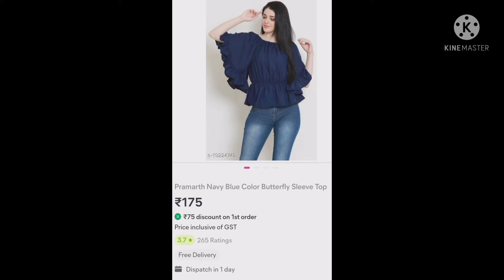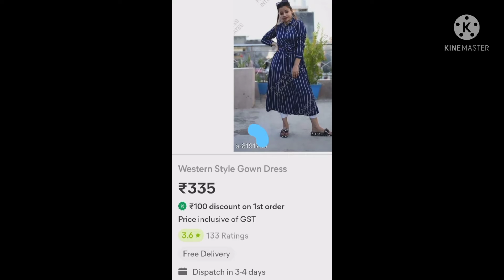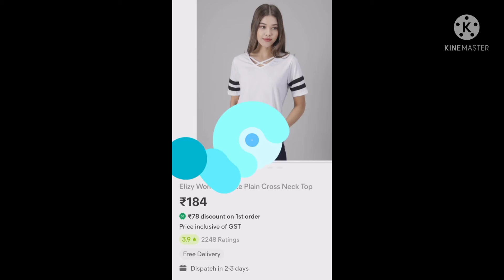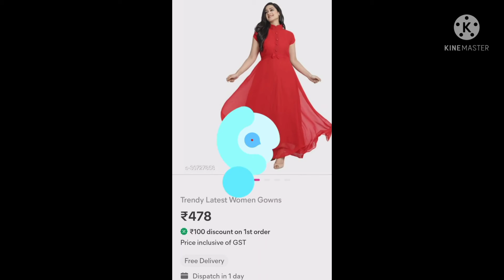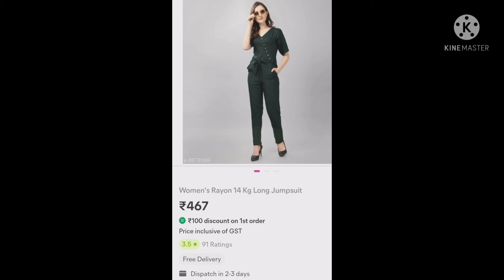Chaithanya Prakash Meesho Dress Collection &Price(Subscribe)